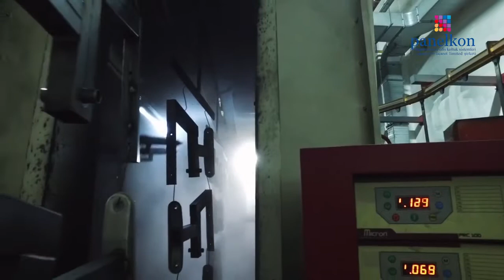Kurgu 006 Panel